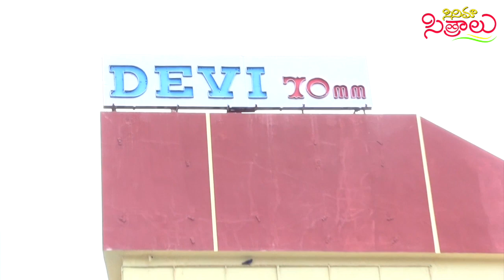Darshini Public talk | Telugu Cinema | G K Viswas Shanthi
Darshini Public talk